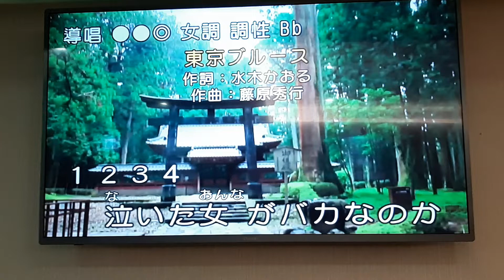許小姐翻唱 東京ブルース 志明一族 演歌秀